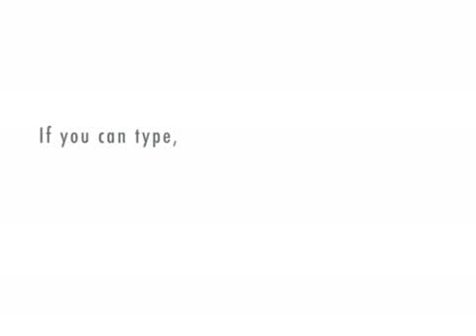How Robots Say Hello!!!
What Happens when a robot says Hello